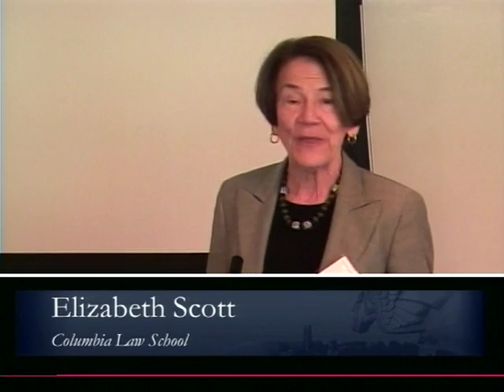L&CP Symposium 2013: Child-Custody Decisionmaking | Gender Politics and Child Custody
Lecture titled: Gender Politics & Child Custody: The Puzzling Persistence of the Best Interest Standard.

Conference title: Child-Custody Decisionmaking (Law and Contemporary Problems Symposium (2013))

Appearing: Elizabeth Scott (Columbia Law School), speaker ; Katharine T. Bartlett (Duke Law School), commenter.

Related paper: Elizabeth S. Scott & Robert E. Emery, Gender Politics and Child Custody: The Puzzling Persistence of the Best-Interests Standard, 77 Law and Contemporary Problems 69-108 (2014).